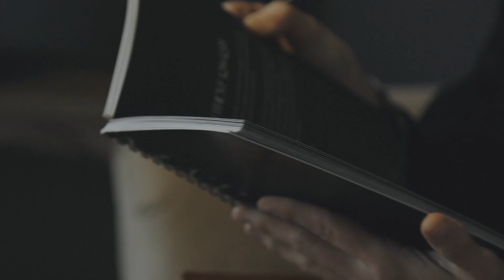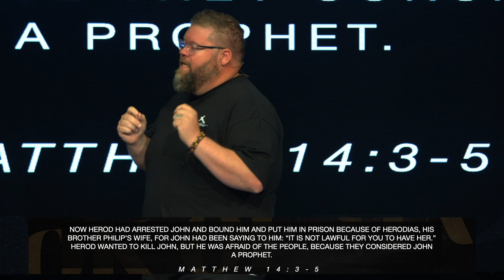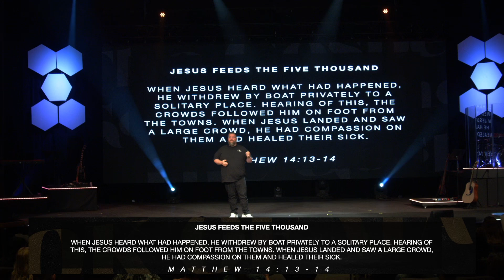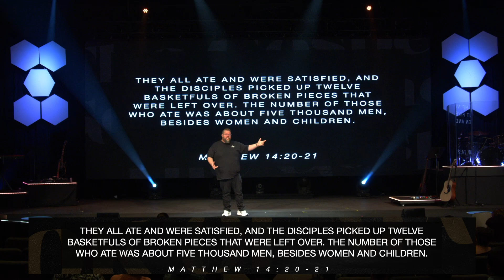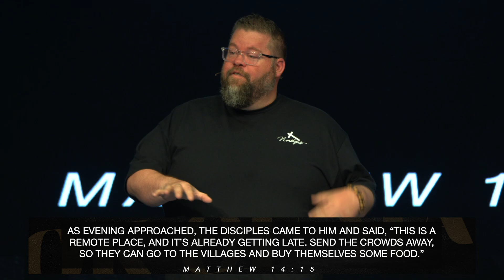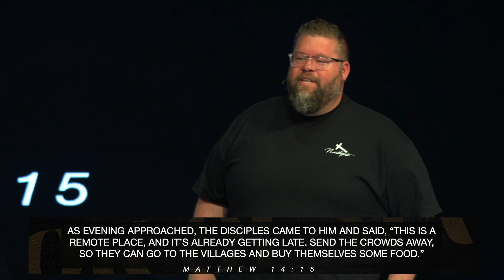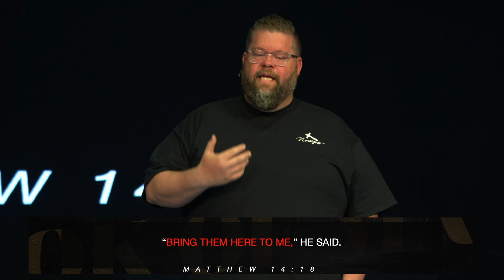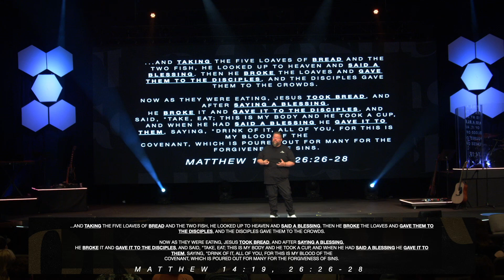Book of Matthew | The Smartest Person Who Ever Lived | Larry Davis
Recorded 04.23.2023